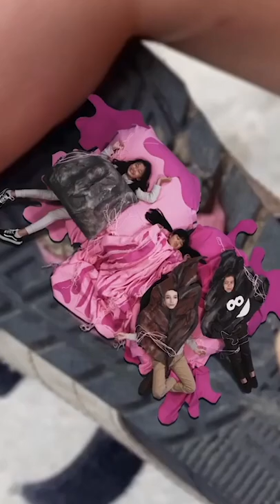is this the song of the summer? 👀